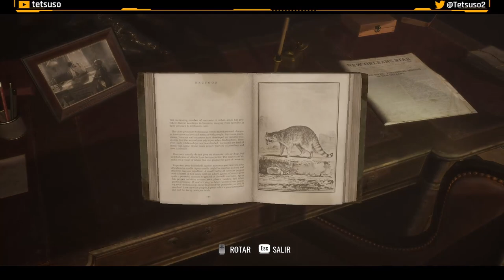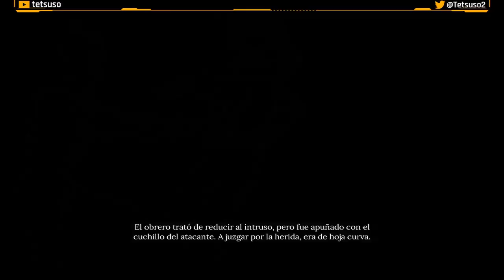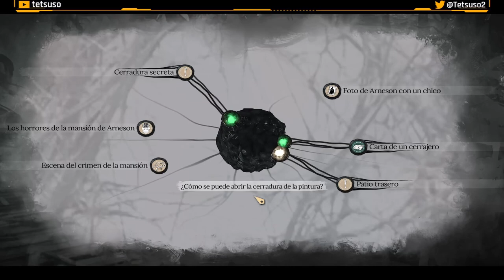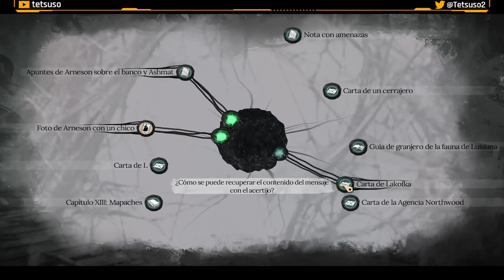Sherlock Holmes The Awakened Capítulo 5 - El Miedo a las Puertas - Gameplay - Español - Detectives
Holmes investiga una serie de desapariciones misteriosas, según parece relacionadas con una oscura secta que practica el culto a un Antiguo Dios.
Sea cual fuere su plan, debes detenerlo... o asumir unas consecuencias indescriptibles.
Por primera vez en su vida, Sherlock tiene auténtico miedo. Como hombre de lógica y razón se enfrenta a una entidad de otro mundo que desafía cualquier realidad, y tal hallazgo le resulta tan revelador como aplastante. La búsqueda de la verdad empujará a Sherlock a los límites de la cordura en la única historia que Watson jamás publicará.

Capítulo 5 del gameplay de "Sherlock Holmes The Awakened"
Juego de detectives desarrollada por Frogwares y publicada en 2023.